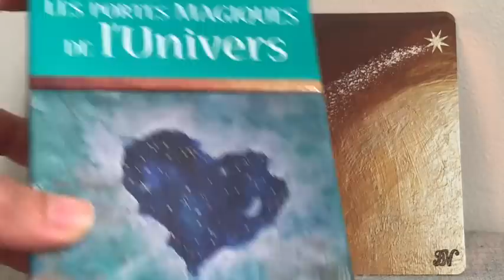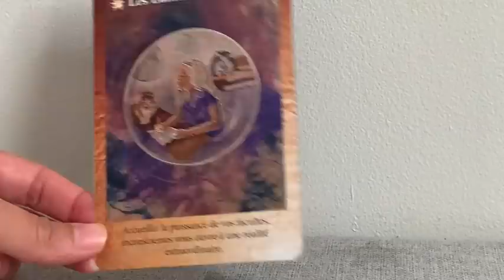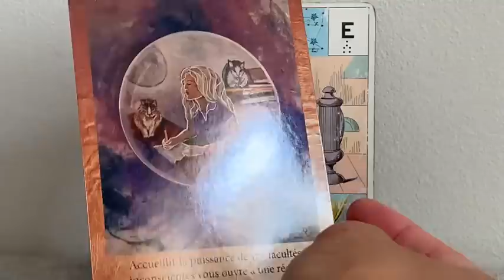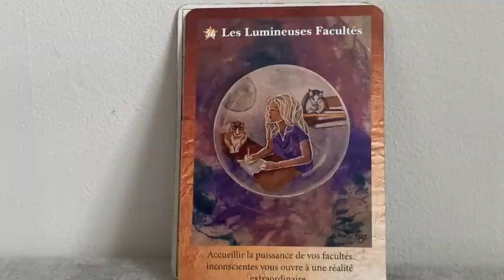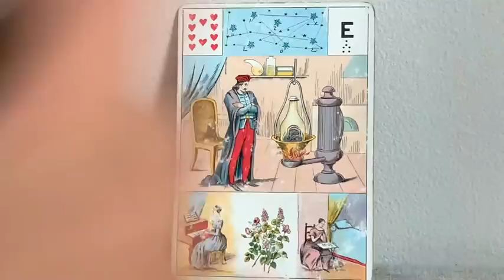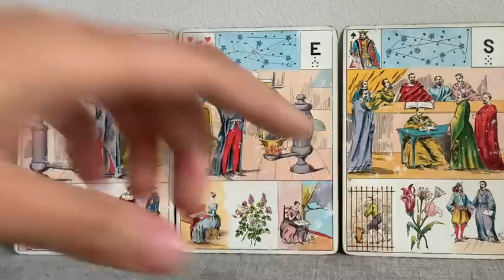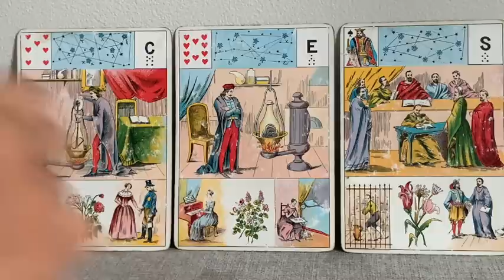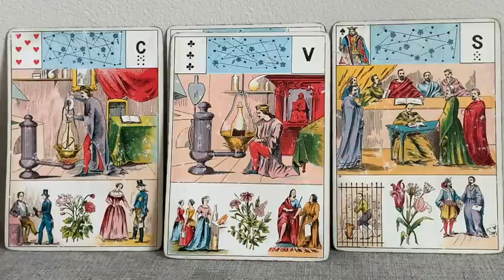HEUREUSE RENCONTRE, CHANGEMENT RAPIDE ET IMPORTANT SACRÉ FÉMININ !